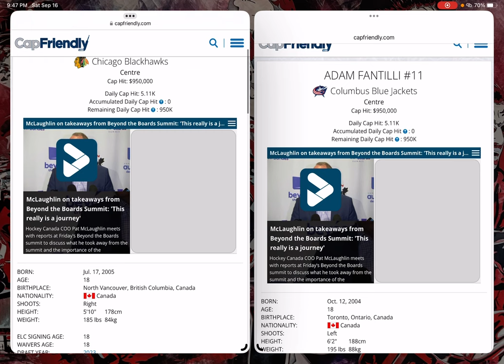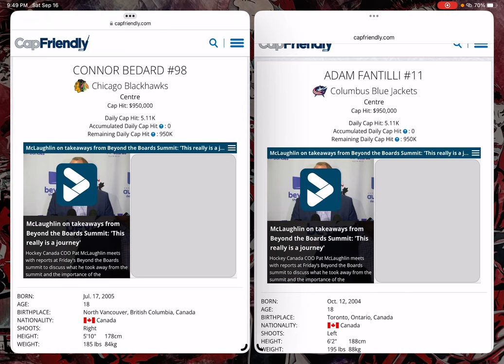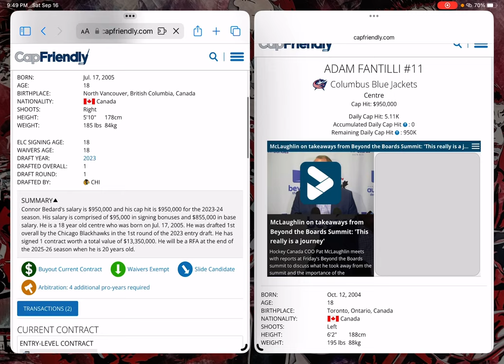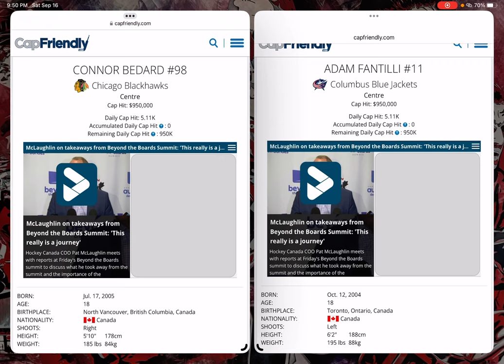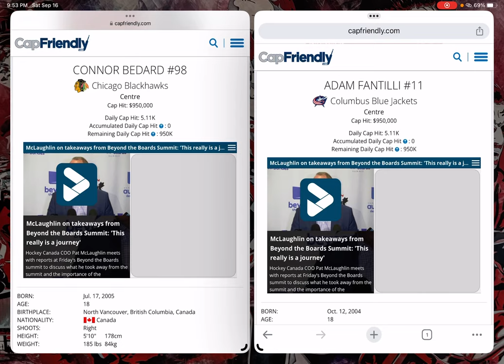Let’s Talk About The Outstanding Start Of Connor Bedard And Adam Fantilli In Prospect Games So Far